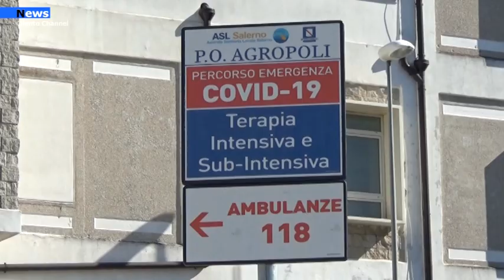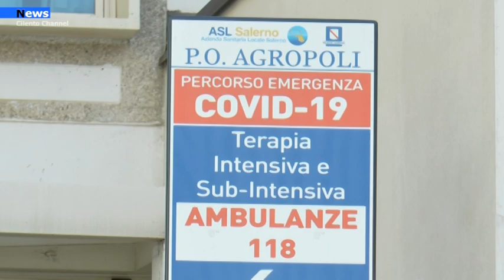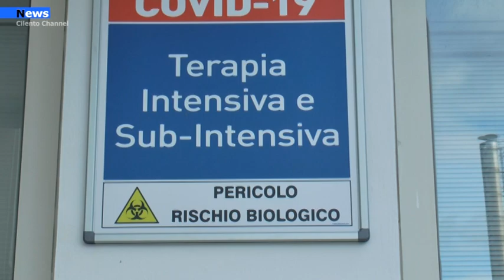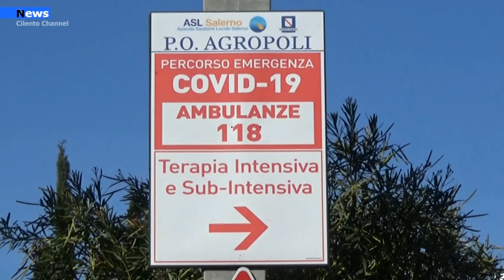Agropoli, Ospedale civile: Si lavora per ampliare i posti letto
Il personale medico ed infermieristico  del reparto Covid agropolese lavora senza sosta  sotto la direzione della dottoressa Rosa Lampasona, medico anestesista e rianimatore, che attraverso una intervista traccia  un bilancio di come procede il lavoro e come si sta organizzando l'ospedale per ampliare i posti letto.